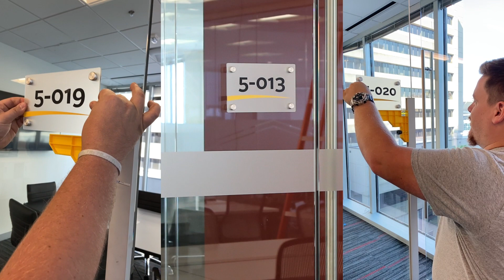Driven Brands - Project Spotlight - Heritage Signs & Displays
The talented team of designers and sign installers at Heritage Signs & Displays collaborated with Driven Brands to provide new interior branding for their headquarters in Uptown Charlotte, NC. Our custom signage experts installed high-quality elevator wraps, frosted vinyl graphics, wayfinding signage, wall wraps, LED backlit signs, dimensional letters, and standoff mounted signs.

Address: 2739 Interstate St, Charlotte, NC 28208, United States